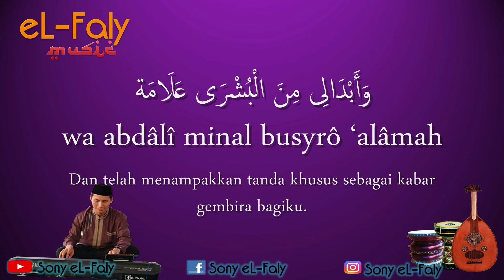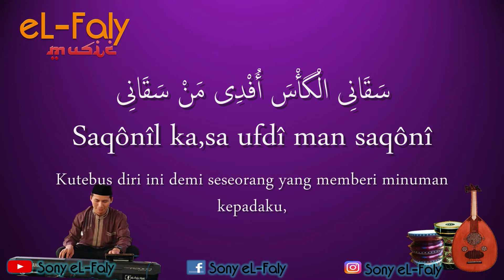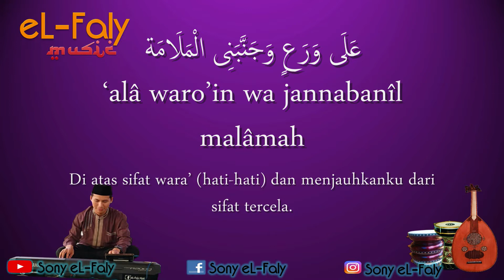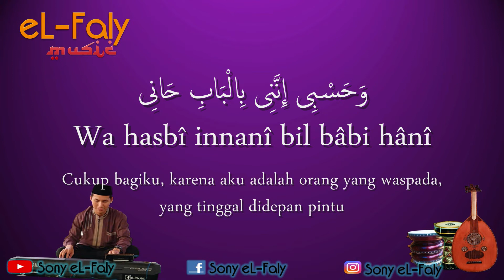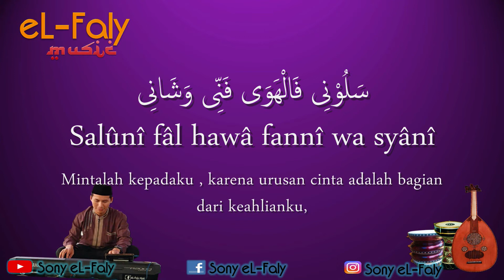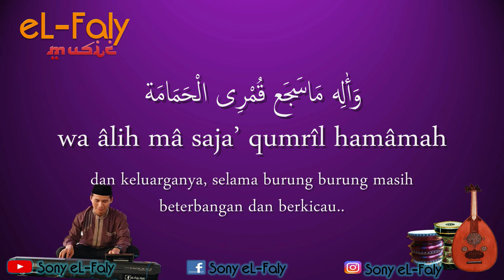Da'uni Falladzi Hadroh C (Karaoke) | دَعُوْنِى فَالَّذِی أَهْوَی دَعَانِی- انشودة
Da'uni Falladzi Hadroh C (Karaoke) | دَعُوْنِى فَالَّذِی أَهْوَی دَعَانِی
Alhamdulillah kali ini saya telah merampungkan musik untuk qasidah da'uni falladzi Versi Habib Syech Assegaf, qasidah ini merupakan karya Al-Habib 'Ali bin Muhammad bin Husain Al-Habsyi semoga kita mendapatkan keberkahan beliau dan qasidahnya serta bisa meneladani isi dari qasidah ini

دَعُوْنِى فَالَّذِی أَهْوَی دَعَانِی
وَأَبْدَالِی مِنَ الْبُشْرَی عَلَامَة
Da’ûnî falladzî ahwâ da’ânî  wa abdâlî minal busyrô ‘alâmah
Biarkan aku mencintainya, karena orang yang kucintai pernah memanggilku. Dan telah menampakkan tanda khusus sebagai kabar gembira bagiku.
وَأَظْهِرْلِی غَمِيْضَاتِ الْمَعَانِی
يَقِيْنًا عِنْدَمَا گشَفَ اللِّثَامَة
Wa azh-hir lî ghomîdlôtil ma’ânî  yaqînân ‘inda mâ kasyafallitsâmah
Dia telah mengajarkan kepadaku makna-makna yang rumit. Sebagai ilmu yakin ketika seluruh hijab terbuka.
سَقَانِی الْگأْسَ أُفْدِی مَنْ سَقَانِی
أَلَا للهِ مِنْ تِلْكَ الْمُدَامَة
Saqônîl ka,sa ufdî man saqônî  alâ lillâhi min tilkal mudâmah
Kutebus diri ini demi seseorang yang memberi minuman kepadaku, hanya dari Allah kami mendapat minuman dengan cita rasa yang tinggi.
وَفَكِّ الْقَيْدِ مِنْ بَعْدِ امْتِحَانِ
وَأَتْحَفَنِی بِأَنْوَاعِ الْگرَامَة
Wa fakkil qoidi min ba’di-mtihâni  wa at-hafanî bi anwâ’il karômah
Lepas sudah seluruh ikatan setelah melalui seluruh ujian yang berat. Dia pula yang memberikan macam-macam karomah (kemuliaan).
وَأَوْضَحَ فِی الْهَوَی قَصْدِی وَشَانِی
عَلَی وَرَعٍ وَجَنَّبَنِی الْمَلَامَة
Wa audloha fîl hawâ qoshdî wa syânî  ‘alâ waro’in wa jannabanîl malâmah
Dia pula yang menjelaskan tujuan dan usahaku dalam bentuk cinta. Di atas sifat wara’ (hati-hati) dan menjauhkanku dari sifat tercela.
مَضَی فِی الْعِلْمِ وَالتَّقْوَی زَمَانِی
وَفِی الْأُخْرَی إِلَی دَارِ الْمُقَامَة
Madlô fîl ‘ilmi wattaqwâ zamânî  wa fîl ukhrô ilâ dâril muqômah
Zaman telah kulalui dengan ilmu dan ketaqwaan. Serta ilmu-ilmu lain sampai datang hari Kiyamat.
وَحَادِی الرَّکْبِ لَمَّا أَنْ حَدَانِی
إِلَی سَفْحٍ النَّقَا مَابَيْنَ رَامَة
Wa hâdîr-rokbi lammâ an hadânî  ilâ safhin-naqô mâ baina rômah
Dialah pemimpin kelompok ketika menuntunku.. Menuju ke Safhin Naqa diantara Romah.
أَجَبْتُ لَهُ وَلَمْ أَلْوِ عِنَانِی
إِلَی وَاشٍ وَلَا أَهْلِ الْمَلَامَة
Ajabtu lahu wa lam alwi ‘inânî  ilâ wâsyin wa lâ ahlil malâmah
Aku menerimanya dan tak akan kuserahkan kendali ini kepada pengadu domba, dan orang orang yang ahli mencela.
وَحَسْبِی إِنَّنِی بِالْبَابِ حَانِی
عَلَی اْلأَعْتَابِ إِلَی يَوْمِ الْقِيَامَة
Wa hasbî innanî bil bâbi hânî  ‘alâl a’tâbi ilâ yaumil qiyâmah
Cukup bagiku, karena aku adalah orang yang waspada, yang tinggal didepan pintu. Hingga kelak datangnya hari Kiyamat.
سَلُوْنِی فَالْهَوَی فَنِّی وَشَانِی
وَقَدْ أَصْبَحْتُ يَاخِلِّی غُلَامَة
Salûnî fâl hawâ fannî wa syânî  wa qod ashbahtu yâ khillî ghulâmah
Mintalah kepadaku , karena urusan cinta adalah bagian dari keahlianku, seolah diri ini adalah hambanya, wahai kawanku..
حَضَرْنَا هُمْ عَلَی خَمْرِ الدِّنَانِی
عَلَيْهِمْ أَمْطَرَتْ تِلْكَ الْغَمَامَة
Hadlornâ hum ‘alâ khomrid-dinânî  ‘alayhim amthorot tilkal ghomâmah
Kami hadir bersama mereka, dan kami minum dengan minuman berkelas. Dan mendung pun senantiasa menghujani mereka.
وَهُمْ فِی السُّکُر مَاشَهِدُو لِثَانِی
وَبَيْنَهُمْ مِنَ الْمَوْلَی عَلَامَة
Wa hum fîs-sukur mâ syahidû litsânî  wa bainahum minal maulâ ‘alâmah
Merekalah orang yang mabuk asmara yang tiada tandingannya. Dan diantara mereka terdapat tanda khusus dari Allah..
تَدُلُّ عَلَی الرِّضَی فِی کُلِّ اٰنِ
وَلَا يَخْشَوْنَ عُقْبَاهَا نَدَامْة
Tadullu ‘alâr-ridlô fî kulli âni  wa lâ yakhsyauna ‘uqbâhâ nadâmah
Yang menunjukkan adanya ridho Allah dalam setiap waktu, dan mereka tiada merasa risau dan menyesal dengan akibatnya.
لَهُمْ مِنْ فَائِضَاتِ اْلإِمْتِنَانِ
مَوَاهِب أَدْرَکُوْا فِيْهَا اْلإِمَامَة
Lahum min fâ-idlôtil imtinâni  mawâhib adrokû fîhâl imâmah
Karena mereka telah mendapat pemberian yang banyak dari Allah. Berupa anugerah anugerah yang hanya dicapai oleh para imam dan pemuka..
عَسَی مَعَهُمْ إِلَی دَارِ الْجِنَانِ
وَسَاقِيْنَا النَّبِي أَهْلِ الزِّعَامَة
‘Asâ ma’ahum ilâ dâril jinâni  wa sâqînân-nabî ahliz-za’âmah
Semoga kita bersama mereka kelak di surga , dan pemimpin kita adalah Nabi yang memegang kepemimpinan..
عَلَيْهِ الله صَلَّی کُلَّ اٰنِ
وَأٰلِه مَاسَجَع قُمْرِی الْحَمَامَة
‘Alaihillâh shollâ kulla âni  wa âlih mâ saja’ qumrîl hamâmah
Semoga setiap saat Allah memberikan sholawat kepadanya, dan keluarganya, selama burung burung masih beterbangan dan berkicau..